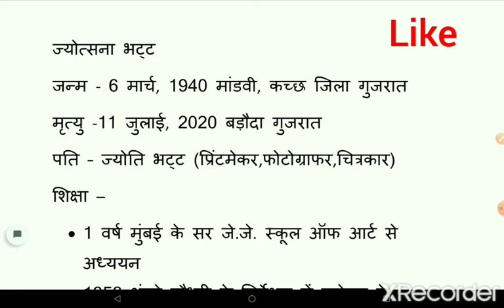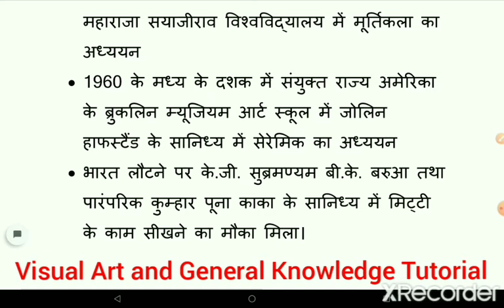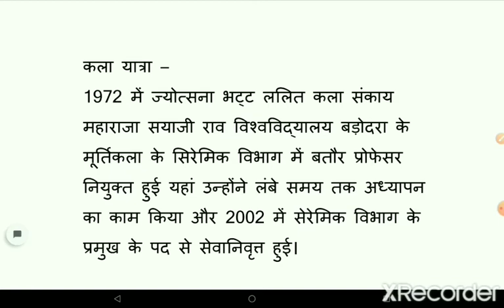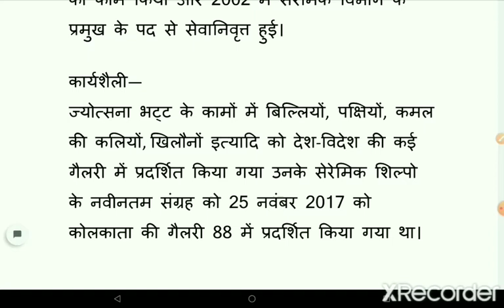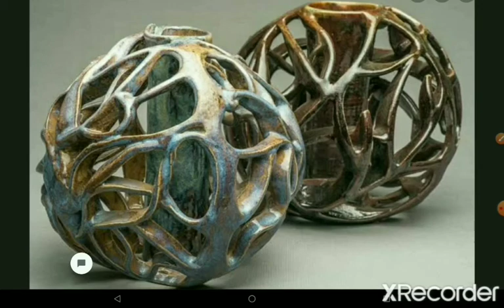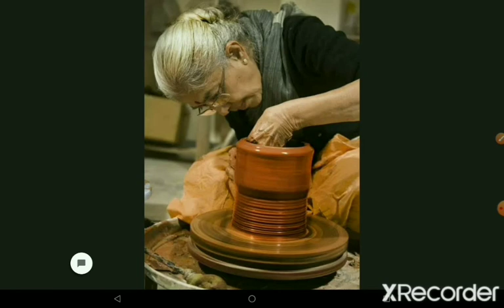भारतीय आधुनिक कलाकार ज्योत्सना भट्ट 🇮🇳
Jyotsana_bhatt#visual_art_and_general_knowledge_tutorial#general _knowledge#art related_questions#drawing#painting#artist#art_questions#style#famous_art_work#drawing_painting

हेलो दोस्तों